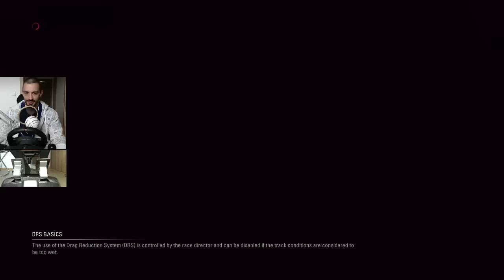4# F1 2015 ► Velká cena Bahrain ► Boti to umí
Zahájil jsem sezonu v F1 2015 a pokračujeme v Bahrain